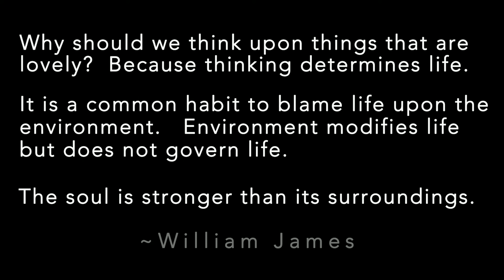Art as a Way of Life: A conversation with David Secrest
David Secrest in his studio and residence in the Flathead Valley of Montana - August, 2015.